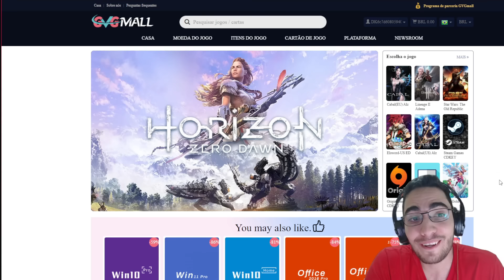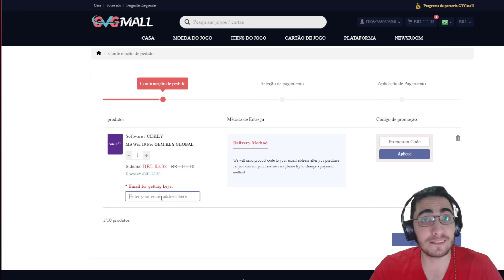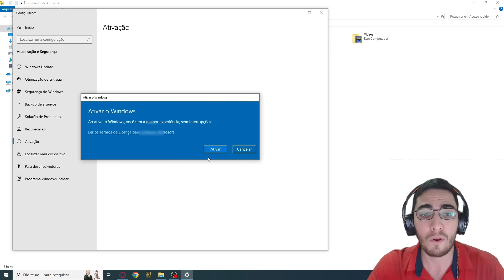O DECK MAIS QUEBRDO DO META - Legends of Runeterra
Código do deck: CUDQCAIADIAQMABQAEDQABIBBABQGAIIA4HAEAYABAFQECAABUMQGAIIBEBQECAAAYFAGAYAAIBQMAIBBAGA4

Fala galera, trazendo hoje o deck mais forte do meta atual, estou falando do deck de Dragões com Morgana que além do dragão ancião ainda temos a shyvana. O deck literalmente ganha de todos os decks novos, para quem quer subir com certeza essa é a melhor opção. Espero que gostem do vídeo, TMJ.

00:00 1º Jogo
07:15 2º Jogo
15:36 3º Jogo